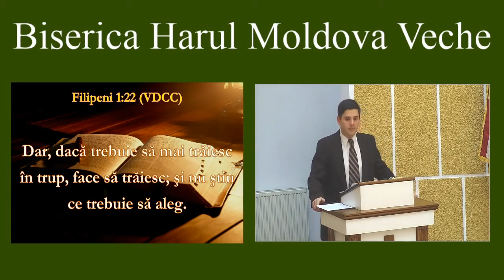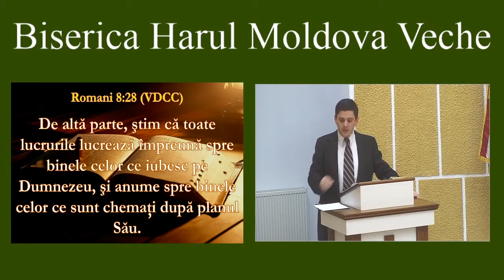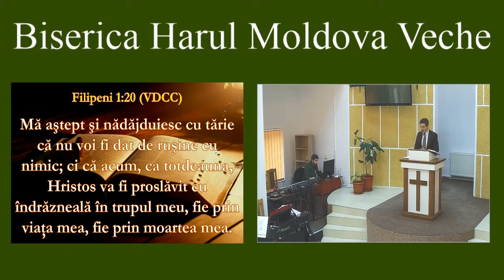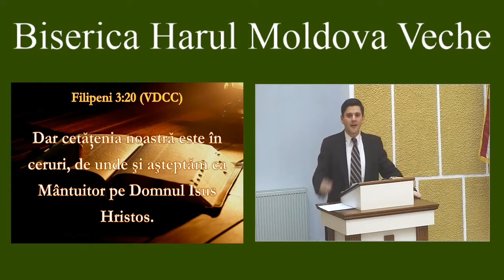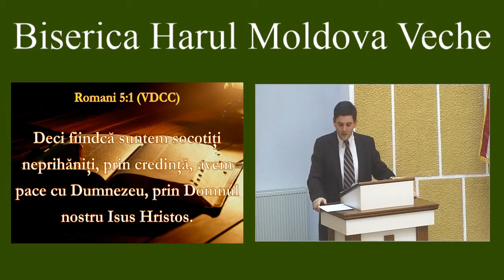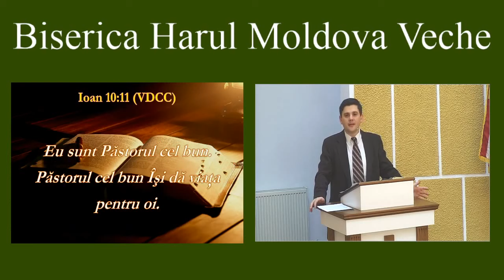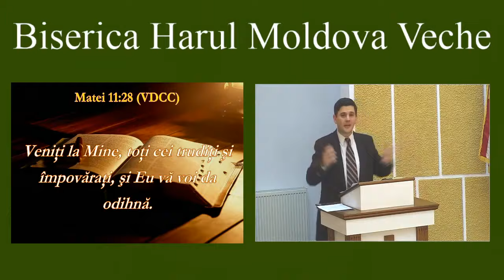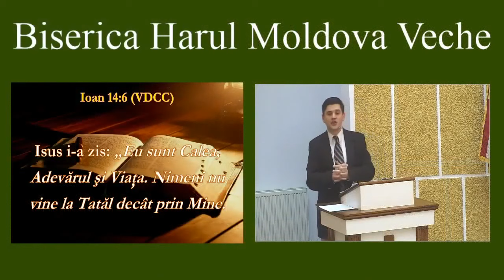Claudiu Ignuța - O perspectivă asupra vieții și morții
👉 Bine aţi venit pe canalul nostru. Vă rugăm să vă ABONAŢI pentru a fi la curent cu tot ceea ce postăm şi apăsaţi şi clopoţelul.
👉 Preluat de la Biserica Baptistă ,,Harul" Moldova Veche, 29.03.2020

Felul în care ne raportăm la moarte ne va defini viața. Dacă credem că moartea este un punct, iar după viața aceasta nu mai există nimic, avem toate motivele să trăim după bunul plac, dar dacă credem că noartea este o virgulă, iar după viața aceasta mai există ceva, atunci suntem responsabili de felul bun sau rău în care ne trăim viața. Tu ce crezi despre moarte?